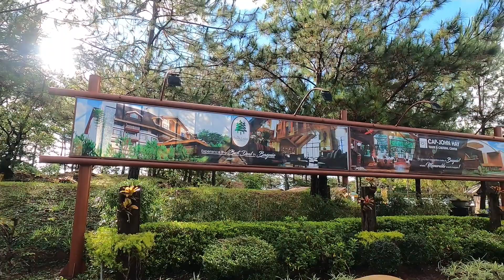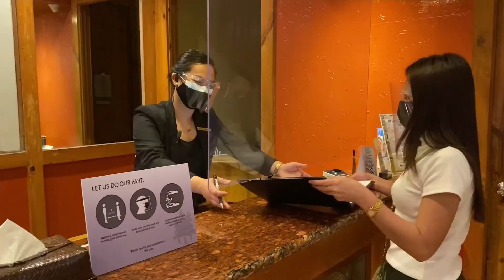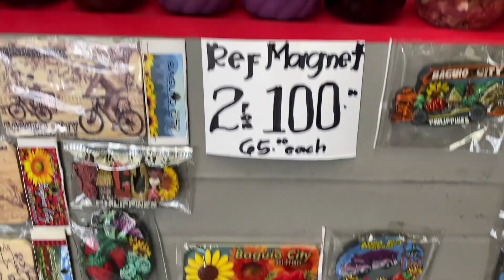Best Hotel in Baguio: The Forest Lodge at Camp John Hay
One of the leading hotel in Baguio City is The Forest Lodge at Camp John Hay. Your safe haven at the city of Pines. Come and join me as we travel under the new normal.